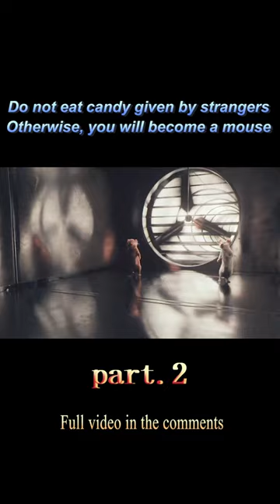【2/3】Do Not Eat Candy Given By Strangers Otherwise, You Will Become A Mouse#shorts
Movietitle: The Witches

Genre: Comedy / Fantasy / Adventure

Overview: The film is based on the children's novel of the same name written by Roald Dahl (the original author of "Charlie and the Chocolate Factory"), partly set in Norway, partly set in the United Kingdom, about a 7-year-old boy and his grandmother live together, the existence of evil witches in the world, one time he happened to meet witches, was turned into a mouse, he must try to stop them from destroying the world.